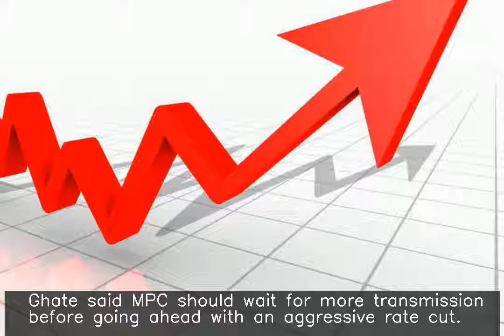GDP data subject to floccinaucinihilipilification: MPC member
RBI Monetary Policy Committee (MPC) member Chetan Ghate in the last meeting said India's GDP estimates "have unfortunately been subject to a fair degree of floccinaucinihilipilification (habit of estimating something as worthless)." "Notwithstanding this, growth is likely to pick up from Q2-Q3," he added. Ghate said MPC should wait for more transmission before going ahead with an aggressive rate cut.